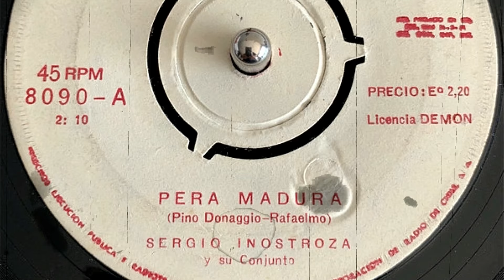EL INIGUALABLE SERGIO INOSTROZA CON LA NUEVA OLA CHILENA - HOMENAJE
BIOGRAFIA Y HOMENAJE AL CANTANTE DE LA NUEVA OLA SERGIO INOSTROZA CON CLASICOS
PERA MADURA, TE QUIERO A MI LADO, BIENVENIDO AMOR, AMOR DIFERENTE Y MAS.
NARRADO Y GRABADO POR ANDRES SCHIFFERLI ADMINISTRADOR DEL CANAL